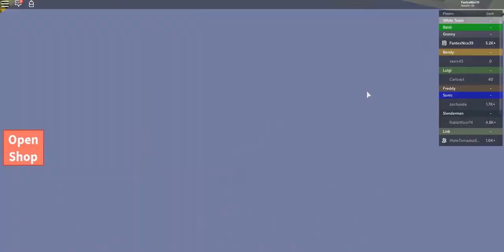Video Game Tycoon! Roblox #15 z/KoxYT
Hej Witam Cie bardzo Serdecznie
Linki: